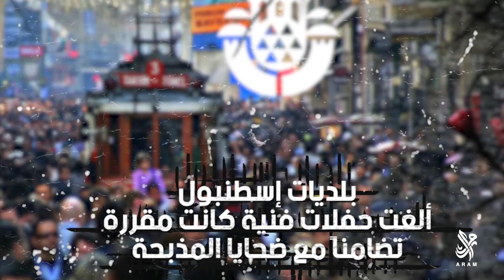مواقف تركية قوية من مجزرة نيوزيلندا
مع برود المواقف الدوليّة من مجزرة نيوزيلندا؛ الموقف التركي كان مختلفاً .. شاهد أهمّ التصريحات!